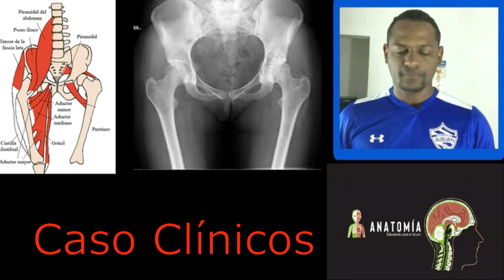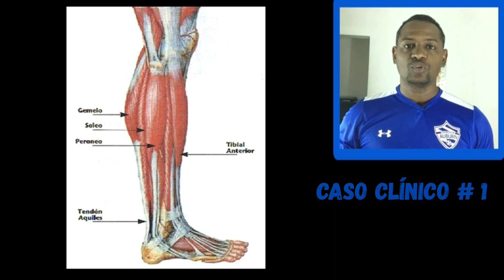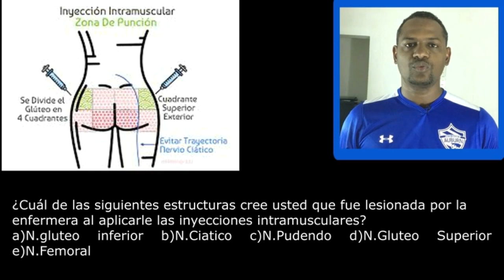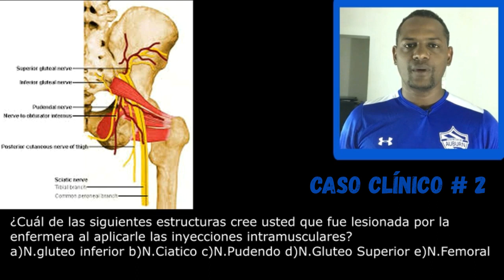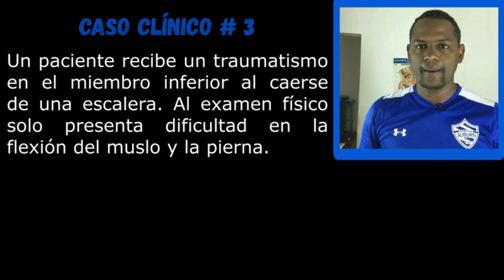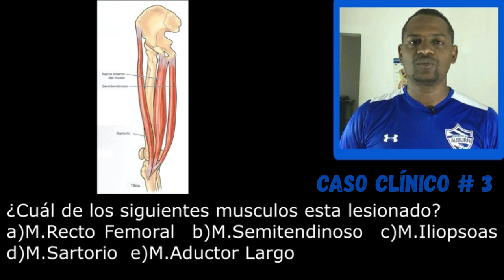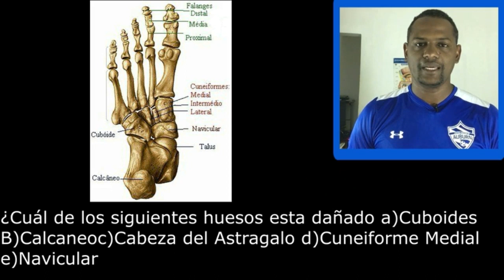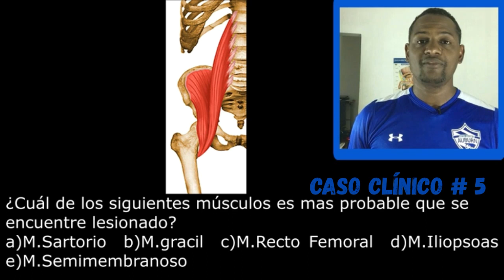Discusión de Casos Clínicos de Miembro Inferior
En este vídeo se enseña como aprender a descartar las opciones que no se relacionan con la respuesta correcta, mira este vídeo para que aprendas a examinarte con casos clínicos de anatomía, si te gusta este vídeo regalame un Like.medicina casos clinicos miembro inferior